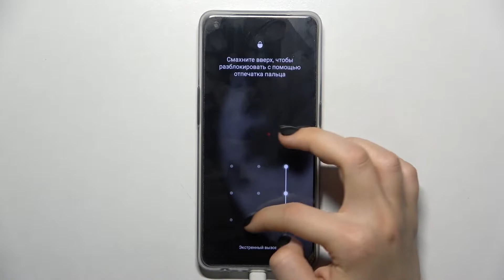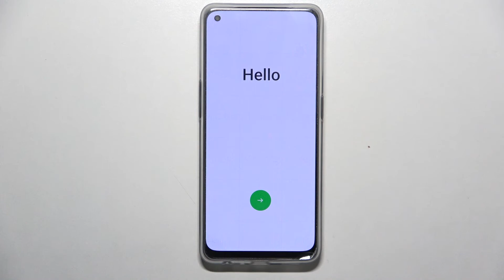Как обойти экран блокировки Oppo Reno 8 Lite / Сброс пароля на Oppo Reno 8 Lite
Вы забыли пароль от своего Oppo Reno 8 Lite ? Не беда. Сегодня мы покажем вам способ, как обойти пароль на Oppo Reno 8 Lite. Если вы хотите удалить пароль экрана блокировки на Oppo Reno 8 Lite , то это видео для вас. Также хотим предупредить, что удаляя экран блокировки на Oppo Reno 8 Lite , вы сбросите все настройки до заводских. Посмотрите это видео, чтобы сделат все правильно.

Как сбросить пароль на Oppo Reno 8 Lite ? Как обойти экран блокировки на Oppo Reno 8 Lite ? Как удалить пароль блокировки на Oppo Reno 8 Lite ? Как сбросить пароль и настройки на Oppo Reno 8 Lite ?